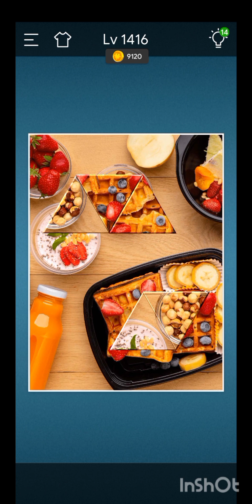Jigsaw Sort:PuzzleGame Level 1416, 1417, 1419 and 1420.